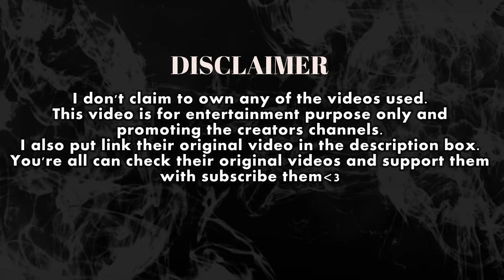ASMR EATING BURGERS 🍔 | EATING ASMR MUKBANG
PLEASE READ...
I've also posted a link to their original video below. Love you all.